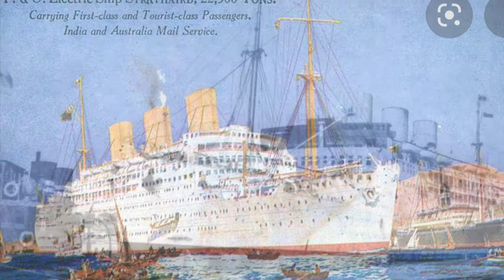Evaluation of sus line with horns part 2